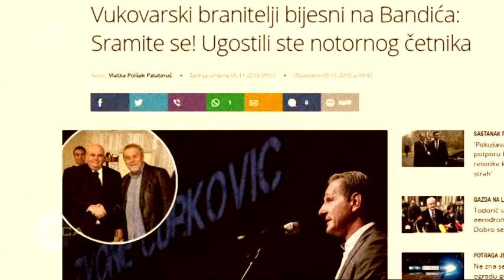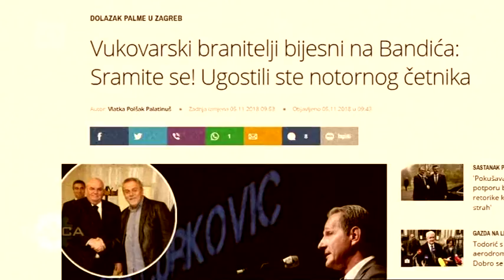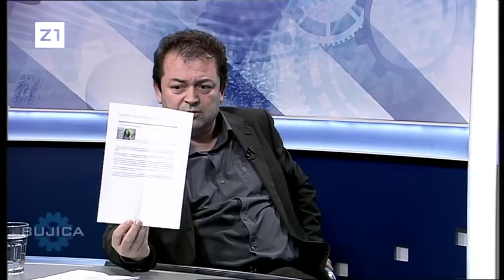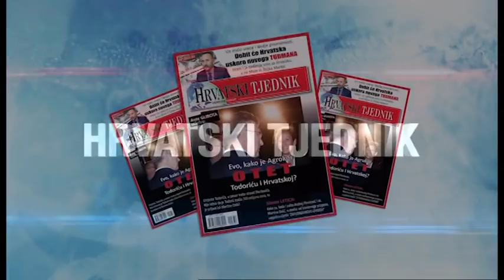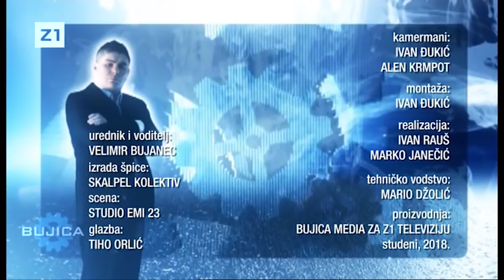BUJICA 07.11.2018. BANDIĆEVA PALMA KOALICIJA! Gost: Tomislav Jonjić!